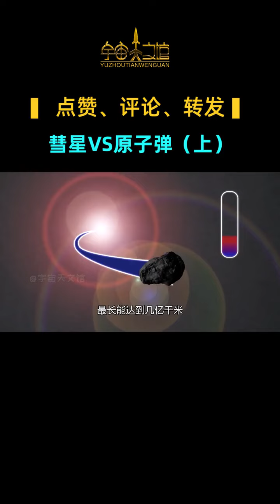1994年彗星撞擊木星事件，相當20億顆原子彈爆炸，彗星有多可怕？（上）知識創作人tw$